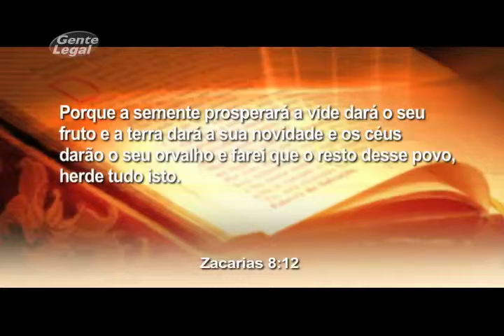Viver de Deus 28 02 15